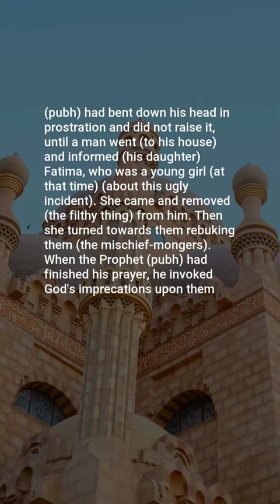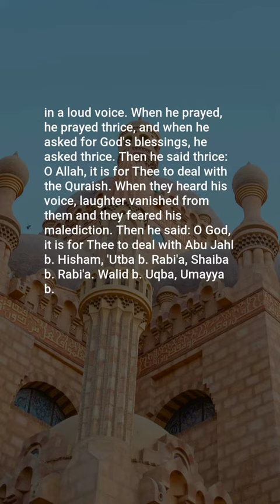Sahih Muslim, Hadith: 4571, The Book of Jihad and Expeditions